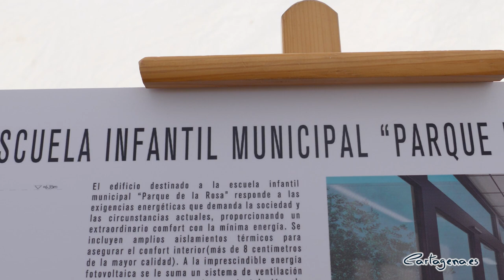Cartagena superará las 1.000 plazas municipales de Educación Infantil con la apertura de la...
En el año 2025, cuando se ponga en marcha la Escuela de Educación Infantil que el Ayuntamiento construye en el Parque de la Rosa, Cartagena superará las 1.000 plazas municipales para esta etapa educativa. La alcaldesa, Noelia Arroyo, acompañada del Concejal de Educación, Ignacio Jáudenes, colocaba este viernes 1 de marzo la primera piedra de esta nueva infraestructura educativa. Al acto también han asistido los ediles de la corporación, Jesús Giménez e Isabel Andreu, junto al arquitecto, Francisco Joaquín Jiménez.

La construcción del nuevo centro supone una inversión de 1,3 millones, incluido el mobiliario y equipamiento, de los que 252.000 euros los aporta el Ayuntamiento, mientras que el resto procede de una subvención de la Unión Euroepa “obtenida, gracias a que presentamos un proyecto innovador y sostenible”, dijo Arroyo.

Precisamente, del proyecto contempla la construcción de un edificio de 828 metros cuadrados con un consumo energético casi nulo, incluso con posibilidad de que genere más energía de la que va a consumir y que se vertería a la red. “Para la total eficiencia energética del edificio, y asegurar que la energía que se consuma provenga de fuentes sostenibles, tendrá amplios aislamientos térmicos, energía fotovotaica y un sistema de ventilación con recuperación de calor y la instalación de aerotermia”.

La alcaldesa explicó que “es un edificio adaptable a la vida y necesidades de la escuela, pensado para potenciar la creatividad y la motricidad de los niños, con mucha luz y color”. De hecho, a lo largo del edificio se distribuyen una serie de juegos, como una pista de carreras, gamificaciones en el suelo o zonas de sombra con arena y césped.

El edificio se va a construuir sobre una parcela más de 2.700 metros cuadrados, de los que 828 se corresponderán con el inmueble y el resto, 1.900, con accesos, patios, zonas de recreo, juego y sombraje.

La nueva Escuela Infantil tendrá 6 aulas, un comedor, que se puede usar como sala de usos múltiples, cocina, aseos, baños y vestuarios, todo perfectamente adaptado y accesible. Las aulas se distribuirán en 3 unidades de 1-2 años, para 13 alumnos cada una; y 3 aulas de 2-3 años, que tendrán una capacidad de 20 alumnos por unidades.

“En total, 99 plazas, ampliables, que se suman a las 918 existentes actualmente, y que vienen a fortalecer la red de Educación Infantil en el municipio”, añadió Noelia Arroyo, quien recordó que la red municipal de Educación Infantil está formada actualmente por 11 centros públicos, ubicados en El Algar, Barrio de Isaac Peral, La Aljorra, Barrio de la Concepción, el casco histórico, La Palma, Pozo Estrecho, Los Mateos, Barriada Villalba, Vista Alegre y la Barriada Virgen de la Caridad.

La regidora ha aprovechado para reafirmar el compromiso del Gobierno local con la Educación, señalando que  “hemos puesto más recursos al servicio de la Educación en el municipio. En total, este año 2024, 18,6 millones del presupuesto municipal” y agregó que “apostamos por la Educación y la Formación porque son la llave para el futuro de Cartagena y los cartageneros”.